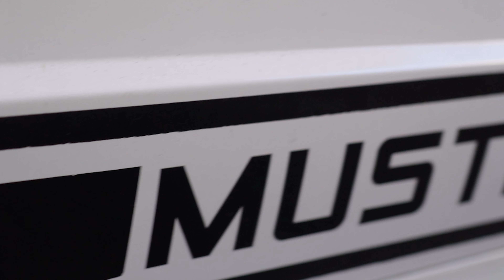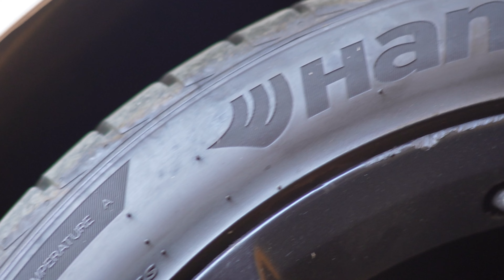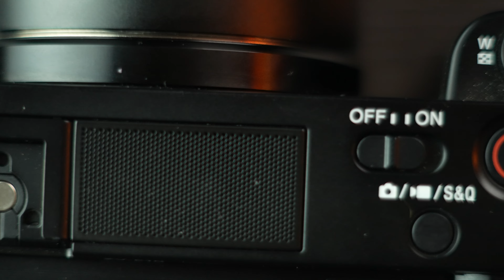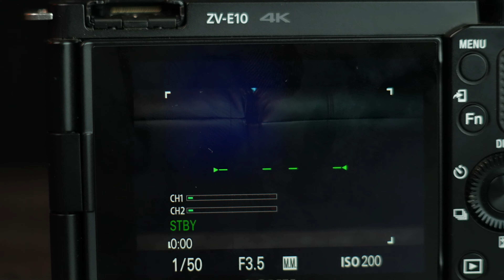La mejor càmara para empezar, ZV-E10 de Sony.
Red dragon icon
Dual Sense Edge
Switch lite

DAC Uno
Hero 6: No disponibles por ahora
Xiaomi Smartband 7 pro
Redmi Buds 4 pro
KZ-ZNA: no disponibles por el momento
Opera 05: No disponibles por el momento
McBook Pro
iPad Pro
Apple Pencil
Satechi Dock

Poco F4 GT

Adaptador Bluetooth para CCA y KZ
CCA CXS:  Proximamente.
Sony A80k

Sound Peats Air 3 Hs Deluxe
Echo dot con reloj
Echo Dot sin reloj
Sony XE-300
Poco X4 Pro
JBL Party Box Encore Essential
AirPods Pro 2
Xiaomi 12t pro

SoundPeats Life
Realme 9
iPhone 14 Pro
IPhone 14 Plus
Sonos Sub Mini
Vivo V25 5G: Proximamente.
Turtle Beach Stealth Gen 2
Memoria Kingston para PS
PlayStyation 5

Honor 70
Tin T2 DLC
Nothing Ear 1

Audìfonos de Mader Sviga Robin
JBL Multi Beam
JBL Tune 230 NC
MoriPods anc
Zen Dac Air
Wf 1000Xm4
Sony Link Buds: No disponibles por ahora
Sonos Ray: Disponible Proximamnete.
Sonos Beam Gen 2 con Dolby Atmos
JBL Flip 6
Realme Q2s
DJI MIC: agotado por el momento.
DJI OA Camera

Skullcandy Push Active
Narzo 50
Oppo Find X5 pro

iPhone 13 pro max
Macbook po M1 pro a 15 meses
Paneles decorativos
Monitor principal 49"
Gabinete Munfrost

Audífonos CA10
Mejor cable para los CA10
Cámara con la que grabo
Lente de la cámara
Paneles acústicos
Barras de Sonido Favoritas:
Sonos Beam 2
Sonos Beam 1
Sonos one

Bocinas favoritas:
Harman Kardon NEO
JBL Charge 5
JBL Pulse 4
Sonos one

Mis Audífonos favoritos:
Fidelio X2
True Engine 3
Crusher Evo
Headset JBL Quantum 800
2XuJqzH